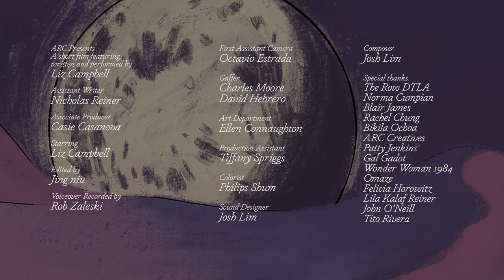From Tucson to the Sky | A short film presented by ARC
In "From Tucson to the Sky," Liz takes an unforgettable train ride out of Arizona, into the light and dark of what it means to travel out of her trauma.

This film, presented by ARC Creatives,  is one of three short film monologues written and performed by system-impacted women. As creative producers of the project, these three powerful women fundamentally shift our view of formerly incarcerated narratives by telling their own stories in their own voices.

The Anti-Recidivism Coalition (ARC) works to end mass incarceration in California. To ensure our communities are safe, healthy, and whole, ARC empowers formerly and currently incarcerated people to thrive by providing a support network, comprehensive reentry services, and opportunities to advocate for policy change.

Featuring  Liz Campbell
Directed by Jing Niu
Executive Produced by Shaka Senghor